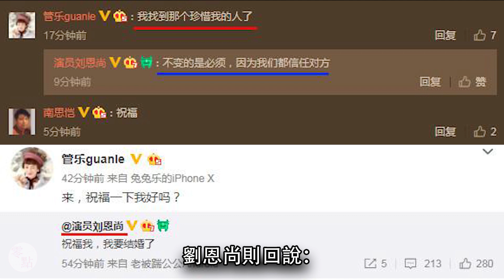李玉發微博宣佈結婚喜訊，新娘是“她”！網友：李公公好眼光！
李玉飾演的李公公可以說非常的討喜，近日李玉的飾演者劉恩尚發微博和大家宣佈了一條喜訊：就是自己要結婚了！而且還和準新娘在微博上發了一波狗糧，準新娘...